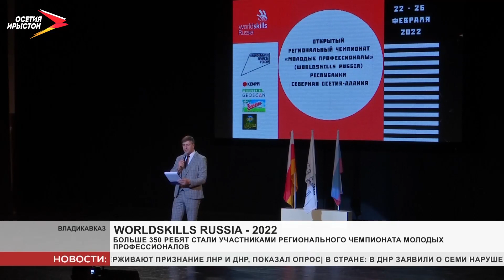WorldSkills Russia - 2022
Стартовал региональный чемпионат WorldSkills Russia - 2022. В конкурсе молодых профессионалов задействовано более 20 учреждений образования. Рекордное количество дисциплин, большая часть из которых - новые, призваны расширить возможности конкурсантов. А их в этом году 350. Они будут соревноваться по компетенциям «Инженерия лесопользования и лесовосстановления», а также «Выпечка осетинских пирогов». Но вне конкурса.

Удачи будущим специалистам пожелала министр образования региона Элла Алибекова.
Мы рядом в:
ok.ru/irystontv